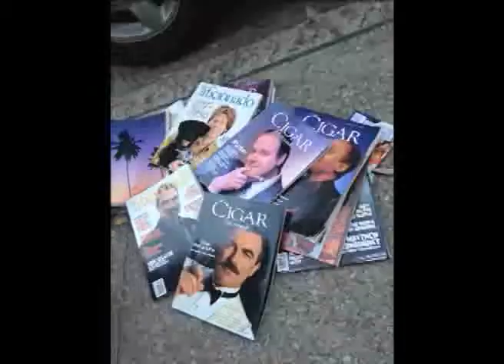El Norte huele a tabaco: Cuatro marcas nicas entre las diez mejores del mundo